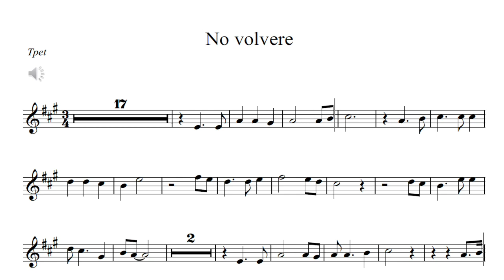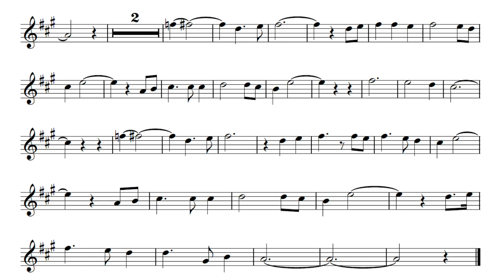No volveré - Karaoke con partitura Edwin Gonzalez M.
Esta vercion de Antonio aguilar todos los de mi edad la han escuchado en algun momento. suerte y a practicar